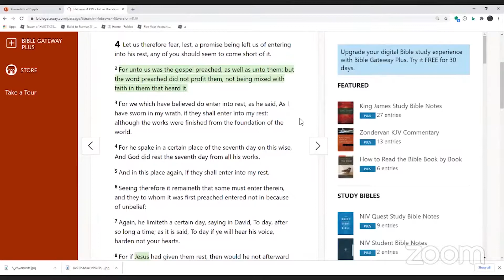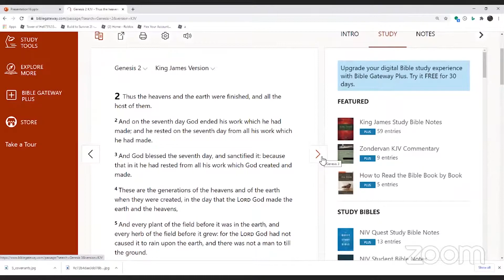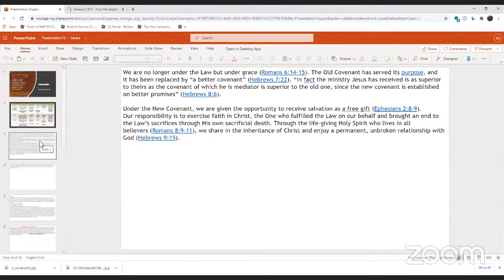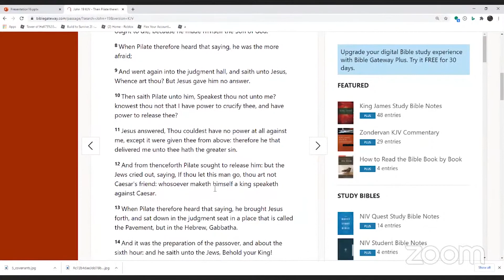Gkon talks about True Rest